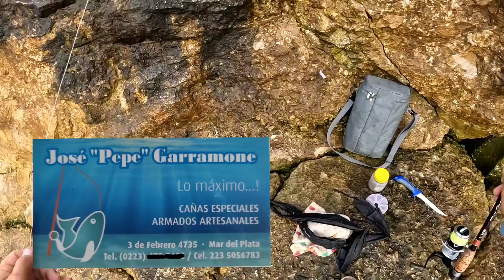EN ESTA PESCA BAJO UNA DENSA NIEBLA USÉ UN REEL NUEVO DE LA MARCA OKUMA A VER COMO FUNCIONA!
Estuve en la escollera sur estrenando reel practicando una pesca al vuelo